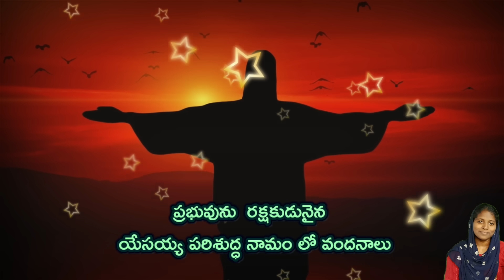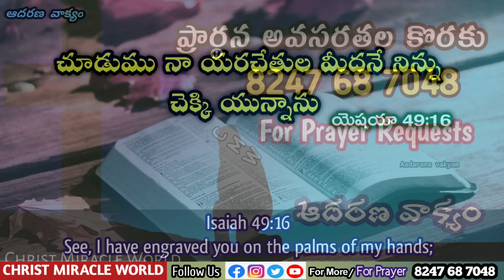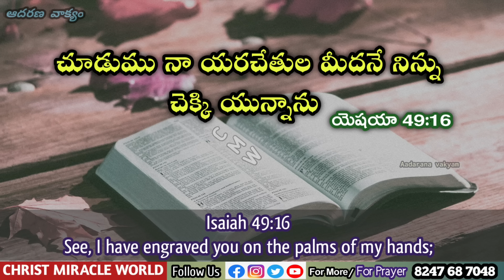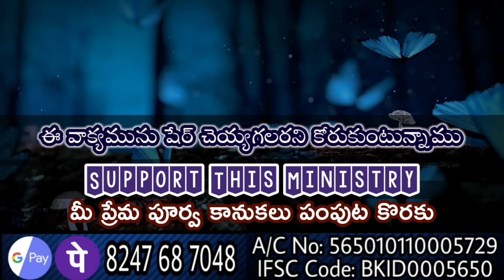𝐓𝐨𝐝𝐚𝐲'𝐬 𝐏𝐫𝐨𝐦𝐢𝐬𝐞 | 𝐖𝐨𝐫𝐝 𝐨𝐟 𝐆𝐨𝐝 01/09/2023 Eroju Devuni vagdanam|Bible promise